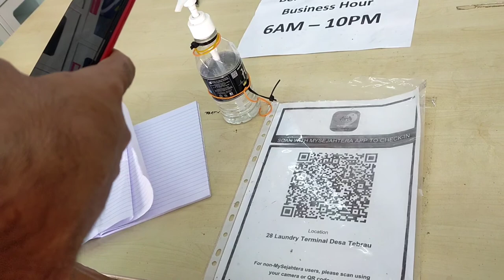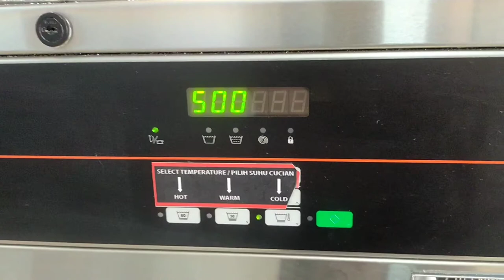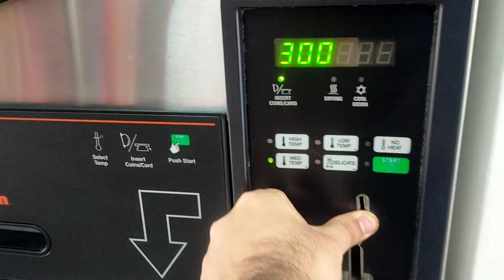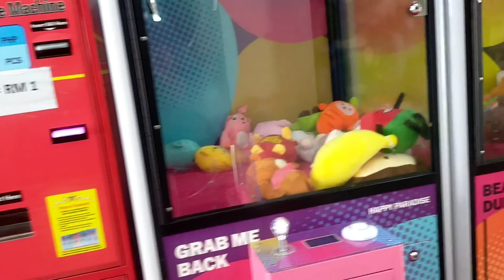Phli Dfa Lgaya Face Py||Fish Party||Husnain butt vlogs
first Time applying on my face ☺️
Elvira Ka use kesy krty hn
kya Elvira skin k liye Achi hoti h